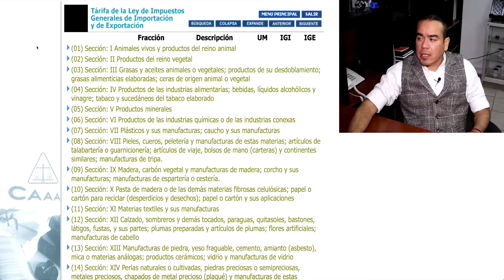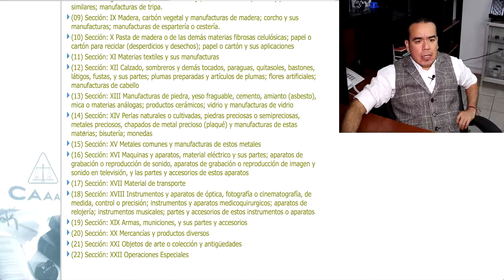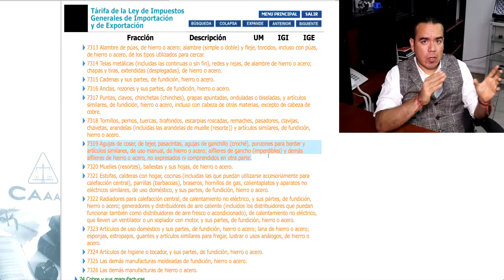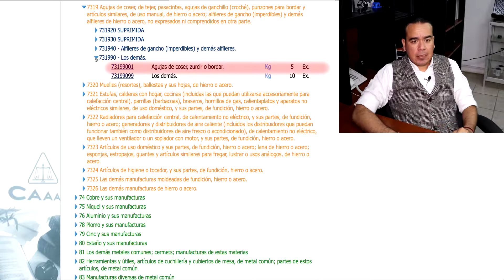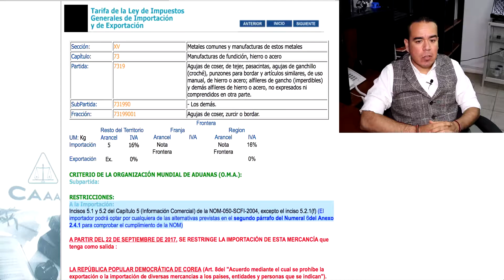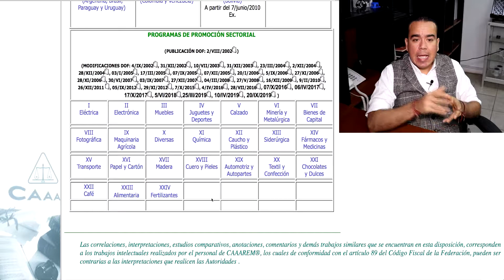FRACCIONES ARANCELARIAS AGUJAS DE COSER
Conocemos que hay agujas para uso médico, pero esta vez clasificaremos agujas para coser.

00:00 Introducción

Aquí encontraras:
- Cursos.